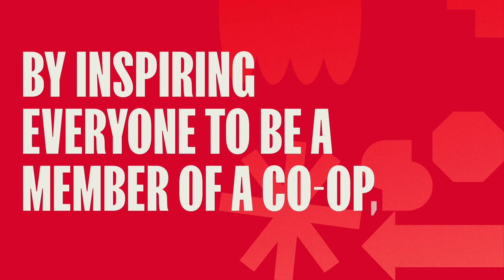We've launched our new strategy! | Co-operatives UK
We've launched a new three-year strategy with fresh new branding. Our aim is to inspire everyone to become a member of a co-op and every co-op to become a member of Co-operatives UK, to help create a fairer society together.